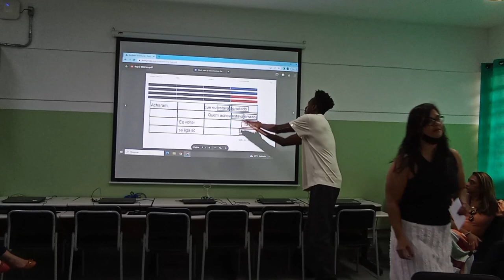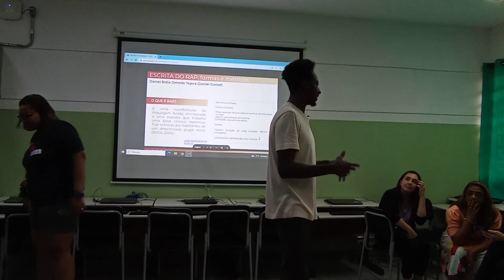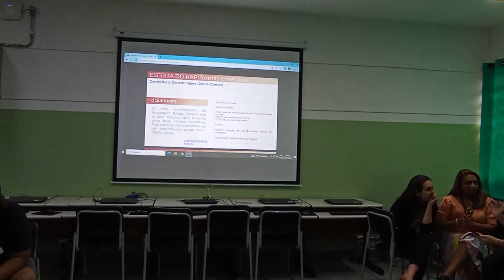Pedagogia Hip Hop e o projeto “a diversidade da cor da pele” | Parte 2/3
A Batalha Central ocorre na Praça José Bonifácio em Piracicaba - SP, todo ultimo domingo do mês. Cola com noiz.

A humildade é a essência e o Respeito é fundamental!
Desde 2009 🔥